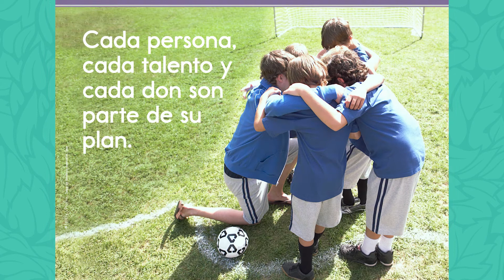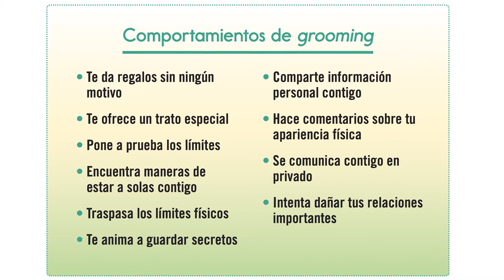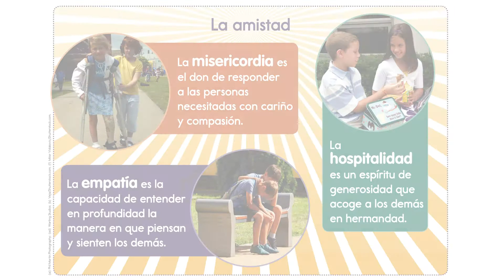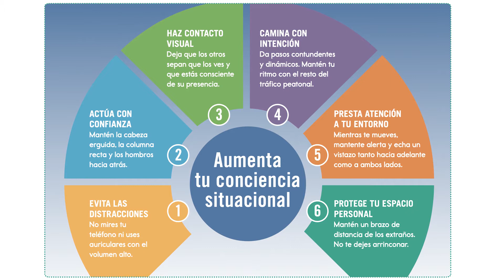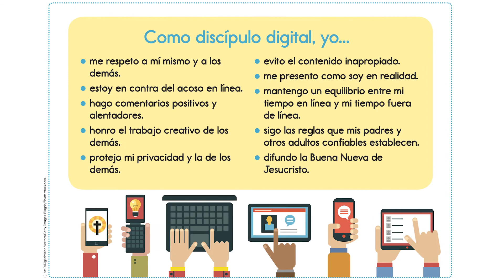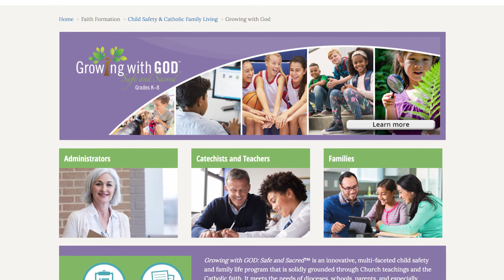Creciendo con DIOS: Seguros y sagrados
Creciendo con DIOS is a fully bilingual child safety and family life program that is solidly grounded through Church teachings and the Catholic faith, and is designed to give parents, catechists, and teachers the words and confidence to help keep children safe.